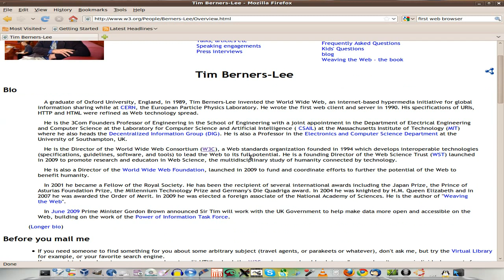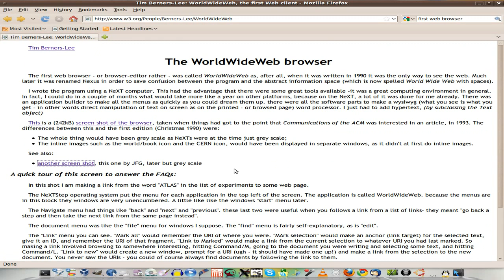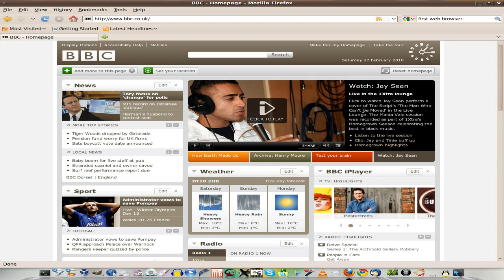The first real web browser....The man who made it all happen....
Just a short video on tim berners lee,the man who made you into what you are..a web addict and a jolly good chap he is to,and you must make it mission in life to buy him a beer or ten next time you see him..